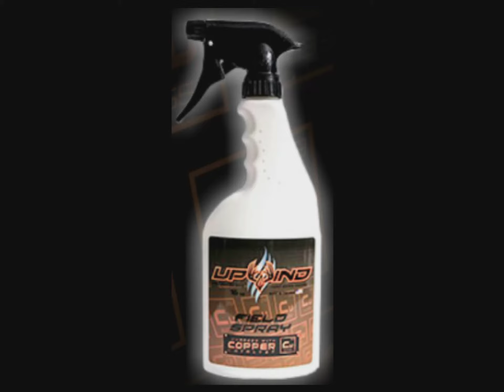HuntUpWind Field Spray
Featuring Pro Staff: Eric Atwell from TeamBVABC of
Bristol VA Bush Crafting.Showing how effective the UpWind Copper Catalyst field spray is in the field.